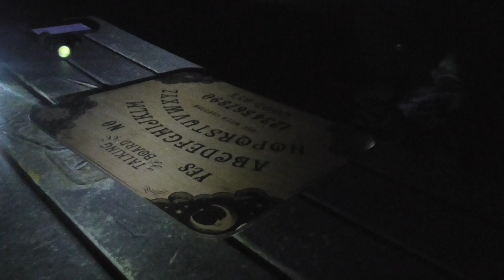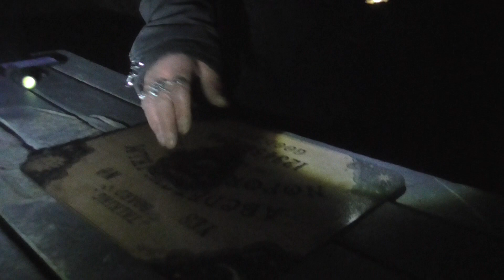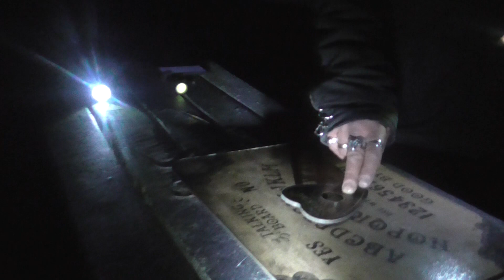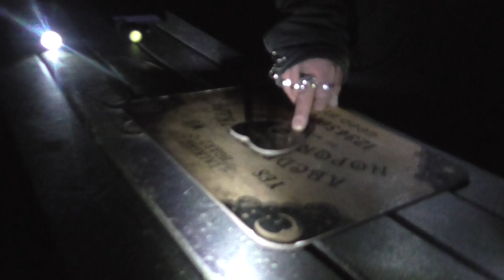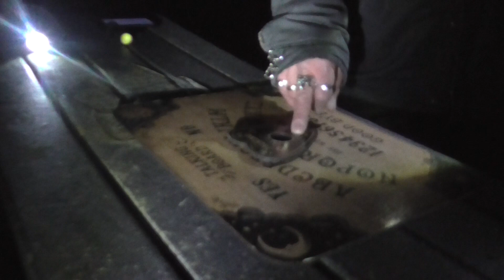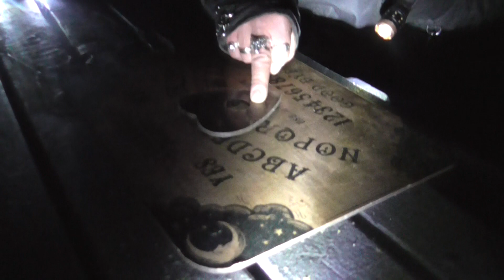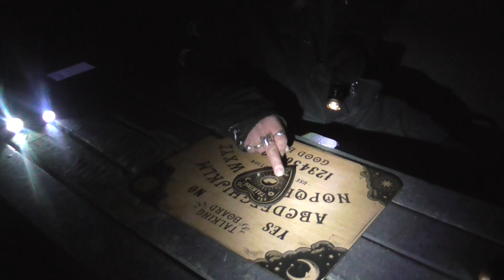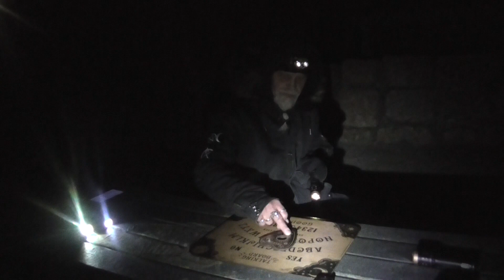Ghosts roam this hotel